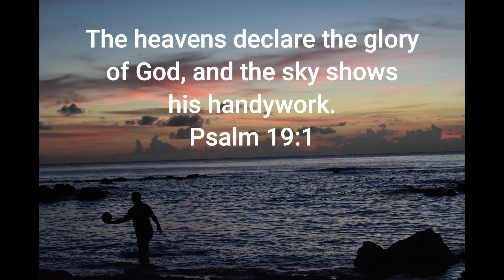Annualar Solar Eclipse in Guam!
The annular eclipse in Guam on June 21, 2020 on the beach at sunset.